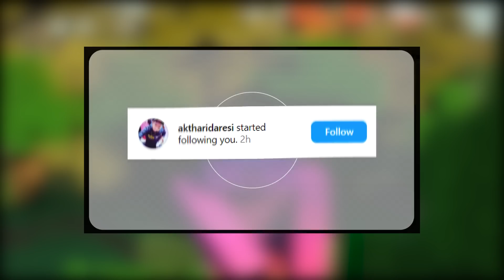ANSHTER IS DEMON SLAYER in Minecraft😱 (Hindi)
Today, Anshter transforms into a DEMON SLAYER version of himself! And with this, he's granted with new powers, abilities, and more! How do you think Anshter will handle this situation? Watch to find out!

special 5 shoutouts:-

1: Mamidul and Labib
2: HACK_GAMING_YT
3: Vikky
4: Ritik Kumar
5: Veena kumari